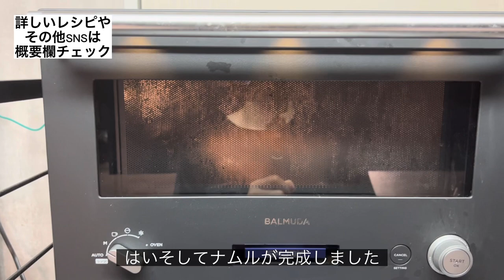プロサッカー選手の自炊記録【韓国料理】アスリート向けレシピ紹介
日々の献立やレシピはInstagramの自炊アカウント（@zumi_meshi）にも沢山載せているのでチェックを👀

【レシピ】

①自宅で簡単！栄養たっぷりスンドゥブチゲ
【材料】
豚肉　150g
アサリ　15〜20個くらい
絹ごし豆腐　1丁
エノキ　1/2袋
ニラ　1/2束
ネギ　1/2本
水600ml
コチュジャン　大さじ1.5
粉唐辛子　大さじ1/2〜1
（好みで調整）
ネギみじん切り　大さじ1
砂糖　小さじ1〜1.5
おろしニンニク　小さじ1〜2
鶏ガラスープの素　大さじ1.5
（ダシダやウェイパーでも可）

【作り方】
1.合わせ調味料を混ぜておく

2.鍋に少量のごま油を敷き、豚肉を入れてある程度炒めて火が通ったら、水と、あさり、適当な大きさにカットした豆腐、エノキを加えて、そこに合わせ調味料も入れて混ぜて火にかける

3.アサリの口が開いたら斜めに薄く切ったネギと5cm幅にカットしたニラを加え、火が通ったら塩で味を整え完成

②レンチンで簡単　3色ナムル
【材料】
ほうれん草　1/2束
エノキ　1/2袋
人参　1/2本
◯ごま油　大さじ1.5
◯白ゴマ　大さじ1
【作り方】
1.ほうれん草をラップで包み600wで3分加熱し、冷水にさらして水気を切り、3〜4cm幅に切る（鍋で茹でても良い）

2.人参は4〜5センチの細切りに、エノキは石づきを落とし半分にカットし、耐熱容器に入れて600wで3〜4分加熱する

3.◯の調味料をほうれん草、人参、エノキに和えてよく混ぜ完成

③鶏胸肉のヤンニョムチキン

【材料】
☆コチュジャン:大さじ2
☆みりん:大さじ１
☆醤油:大さじ１
☆ケチャップ:大さじ１
☆砂糖:大さじ１
☆すりおろしにんにく:大さじ１
☆ごま油:小さじ2
【作り方】
1
鶏胸肉は皮を取ってフォークを全体にさし、繊維を断つように食べやすい大きさに切り分け、塩胡椒で下味をつけ、片栗粉をまぶす。
2
ごま油を熱したフライパンに鶏肉を入れて、中火で焼き色がつくまでやいたらフタをして弱火に。２分間くらい蒸し焼きする
3
一度鶏胸肉を取り出し、取り出したフライパンに☆のものを全て入れて混ぜ、一煮立ちしたら鶏肉を戻し絡める。
5
皿に盛り付けてゴマなどをかければ完成。

④米粉のチヂミ

【材料】
玉ねぎ　1/2個
ニラ　1/3束
キムチ　30g
小エビ　大さじ1
（シーフードミックスやチーズなど加えても美味しい）
【生地】
米粉　60g
片栗粉　20g
水　70ml
卵　1個
【タレ】
ラー油　2滴
ゴマ　少々

1.玉ねぎは薄切り、ニラは3cm幅にカットしておく

2.ボウルに生地の材料を入れて混ぜ、玉ねぎ、ニラ、キムチ、小エビを加えて粘り気が出るまで混ぜる

3.別皿にタレの材料を入れて混ぜておく

4.フライパンにごま油を敷いて中火で加熱し、2を入れて焼く。4分程加熱し、縁が固まってきたら裏返し、3分ほど加熱する

5.焼き色がついて、中まで火が通ったらまな板に移して、4cm角に切って盛り付けて完成

⑤キンパ
（分量適当でした😂）
【材料】
ごはん　1杯分
焼き海苔　1枚
卵　1個
カニカマ　3本
ほうれん草のナムル　適量
キムチ　適量
沢庵　適量
ごま油　小さじ1
塩　少々
ゴマ　少々

【作り方】
1.ごはんにごま油と塩を入れて混ぜておく

2.卵一個を使用し、海苔の幅に合わせた玉子焼きをつくる（味付けはいらない）形の良し悪しも気にしなくて良い

3.玉子焼きを別皿に移したらそのままのフライパンでキムチを焼く

4.沢庵は縦に薄切りにしておいて、ほうれん草のナムルも用意しておく

5.巻きすがない場合はランチョンマットなどの上にラップを敷いて、その上に海苔を置く。海苔にごはんを薄く伸ばし（端の部分は多少空けておく）材料を真ん中の方から順に並べていく。（動画参照）手前から巻いてしっかりと形を整え、巻き終わりを下にしておく。最後にお好みでごま油を塗って、ゴマをかける。

6.切り分けて完成

ヴァンフォーレ甲府21 GK⚽️🧤

鹿島アントラーズ→水戸ホーリーホック→いわてグルージャ盛岡→ザスパ草津群馬→ヴァンフォーレ甲府

自炊記録や日々のライフスタイルなど、、